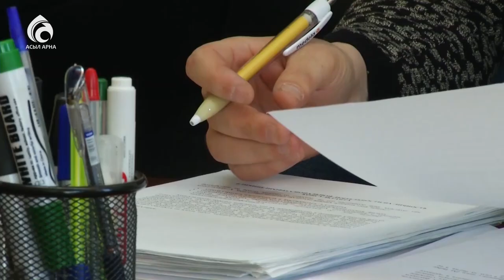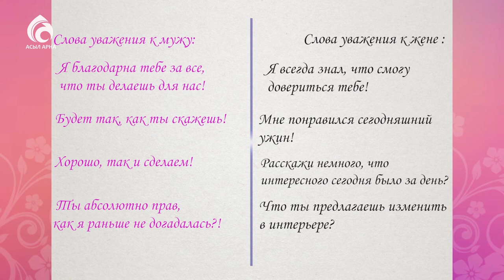Уважение между супругами \ По душам \ Асыл арна